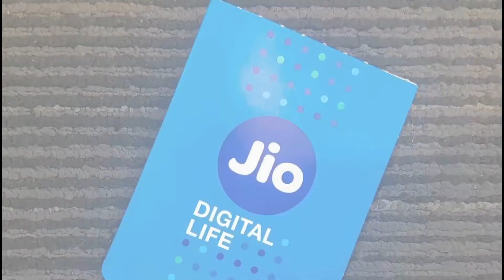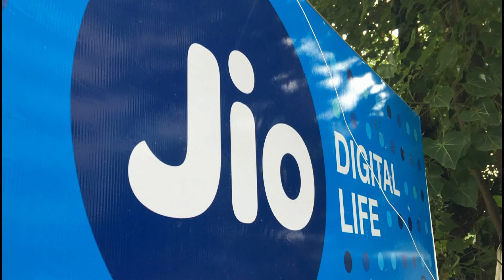Jio New OFFER : HelloJio 25GB 4G Data Offer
Friends In This Video I Will Tell You Full Details About  HelloJio 25GB 4G Data Offer.